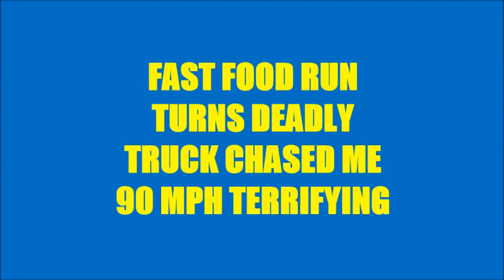SUSAN STONE ( SCARIEST DEADLY TRUCK MY VAN CHASE YET EVER )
SUSAN STONE ( WHAT HAPPENED AFTER THE CHASE WAS EVEN SCARIER 911 COPS CALLED )a fast food burger run tears into a life and death truck van chase  as im chases all over new athens and route 156 by this white pickup truck with green lettering on its doors , this truck had 2 people in it and stuck something out of its window possibly a weapon , it turned around 7 times as i pulled away each time , when at first i stopped on route 13 to take a phone call when the white pickup truck with green lettering backed up into my van and kept backing i raced away trying to avoid this guy hurting or killing me as we raced all over new athens i called 911 who directed me back to the caseys where 2 police cars was waiting new athens police and marissa both questioned me about silly stuff and both knew who i was talking abbout they knew who the truck belonged to just by there actions im not surprised if this was not some kind of action in order to hurt or do away with me , anyway after then they would not let me go i asked did i commit a crime  they said no but i have to stay they called an ambulance for what reason im unsure as the guys in the truck never actually injured me then he started asking me a lot od what i cal stupid questions having nothing to do with the damage on the front of my van from the white pickup backing into my van after i signed there paper i said have a good day bye and left i stopped down the road to tell me person i was talking to i was ok i also checked front of my van there is a spot on driver side where you can clearly see that truck hit me